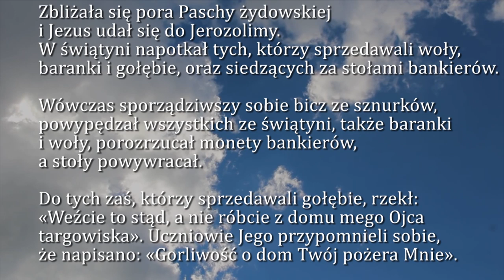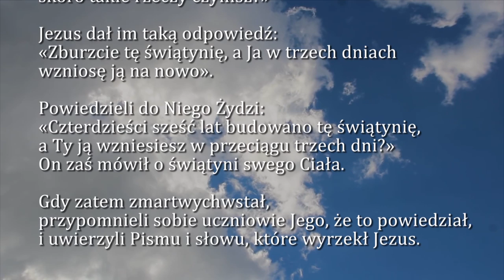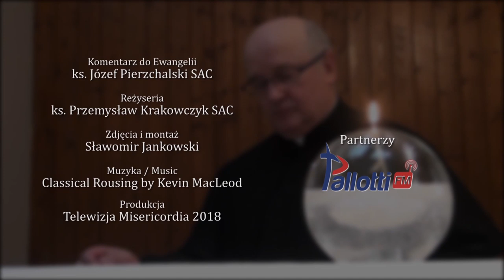Dobra Nowina na dziś | 9 listopada - Rocznica poświęcenia Bazyliki Laterańskiej